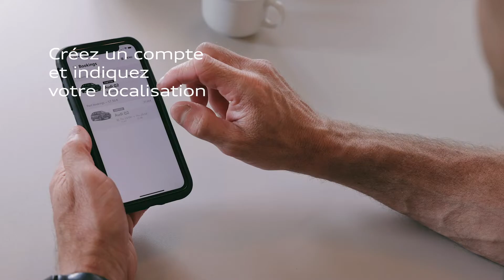Audi on demand: Explainer video FR